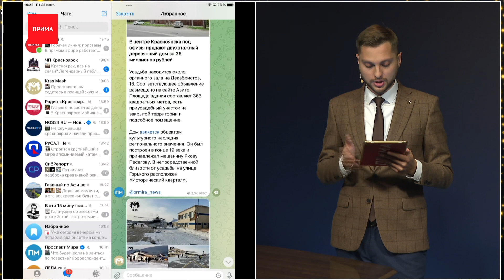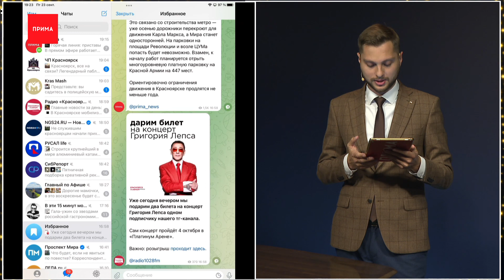Новости из красноярских телеграм-каналов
Новости из красноярских телеграм-каналов за 23 сентября 2022 года.